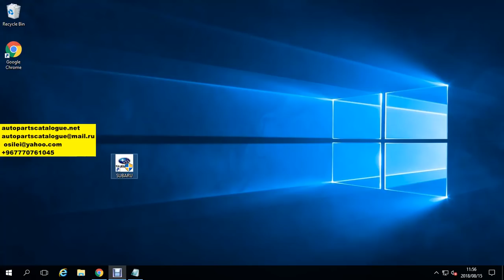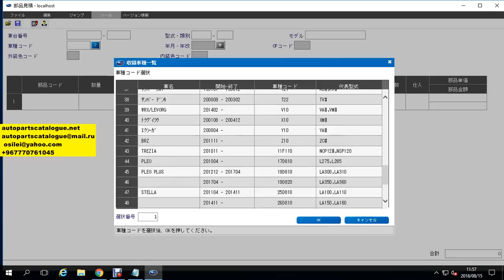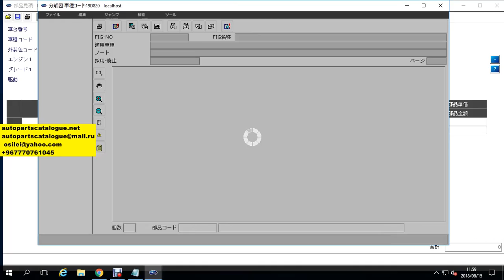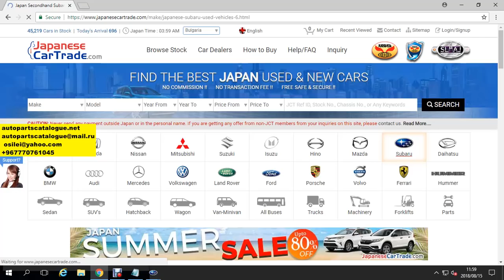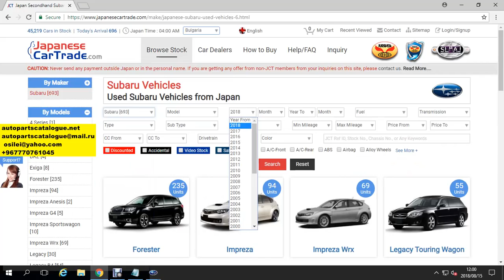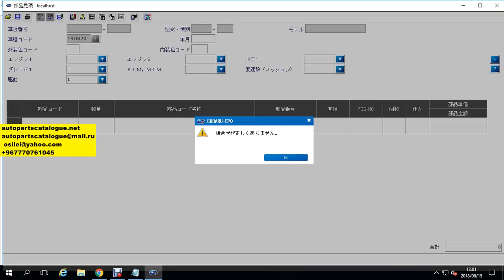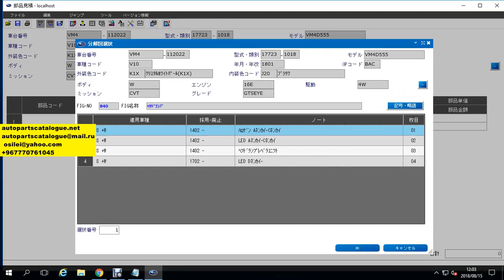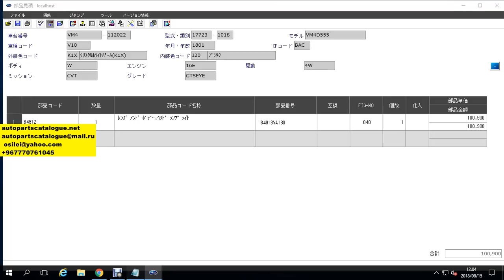Subaru Fast EPC 3 Japan Parts Catalog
original Dealer spare parts catalog contains the full information on spare parts and accessories for All Subaru Japanese vehicles includes the Search by VIN number or Chassis number (VIN Decoder).

AutoPartsCatalogue.net

Spare Parts Catalogs (EPC)
Workshop Manuals
Diagnostics Software
Wiring Diagrams.

Skype:autopartscatalogue
LINE: autopartscatalogue